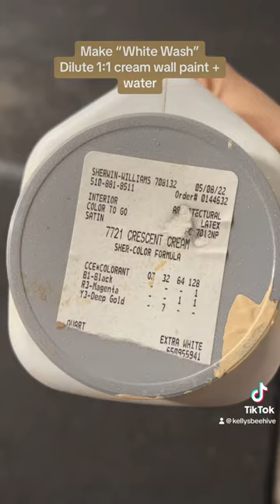✨IKEA Tarva Dresser Hack (TUTORIAL + PRODUCTS USED)✨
Many of you have asked for a detailed tutorial of how I transformed my poorly stained dresser into a modern organic design, so here it is! 🌿✨

🛠️Materials Used:
- Burlap (3 yards)
- Pine screen moulding (6 pcs)
- Brass handles (7.5 inches, 9 pcs)
- Clear Polyurethane
- Acrylic paint (dark brown, burnt sienna)
- Cream wall paint
- Miter shears
- Brad nailer
- Gorilla glue spray